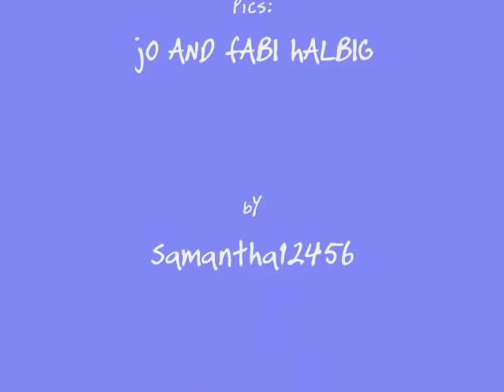Halbig brothers ***Killerpilze***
Pics Fabi and Jo Halbig
 song Verrockt